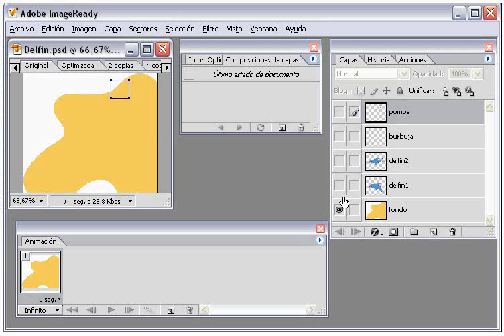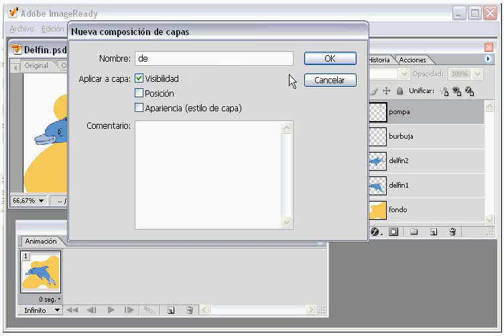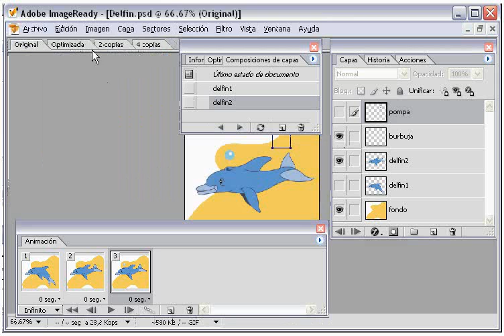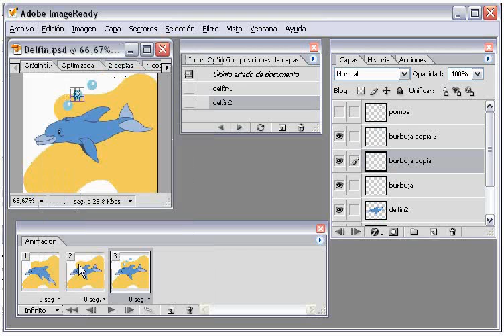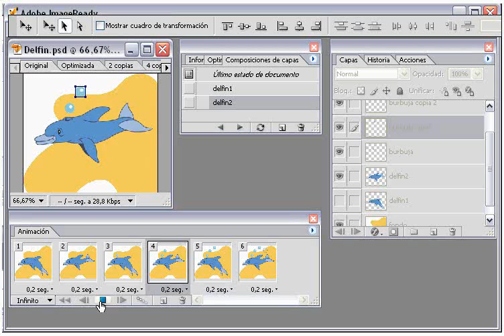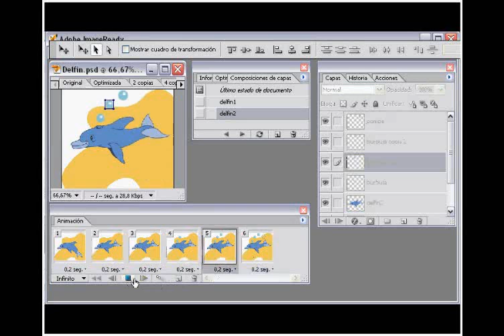31-Animaccion imagenes gif